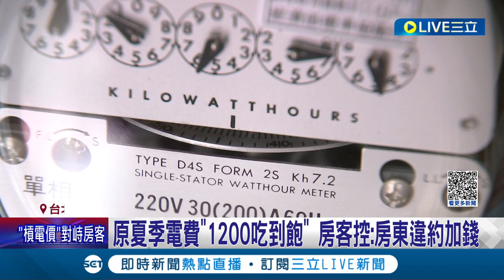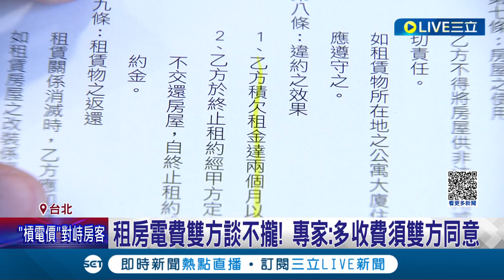夏季"電費"談不攏! 房客控房東闖入討錢 原夏季電費"1200吃到飽" 房客控:房東違約加錢 專家:多收錢須雙方都同意│記者 盧怡撰 周冠宇│【LIVE大現場】20230912│三立新聞台